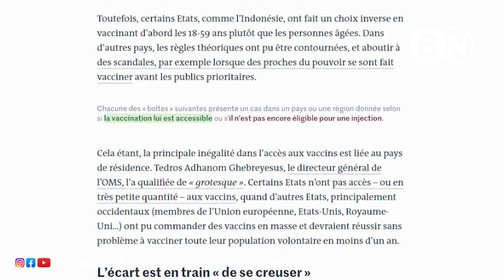عاجل ورسميا : ضربة قوية من أكبر جريدة فرنسية واسعة الإنتشار إلى الجزائر !!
عاجل ورسميا : أكبر جريدة فرنسية واسعة الإنتشار تعترف فعليا بمغربية الصحراء
رابط المقالة :
تنويه : نحن نجلب الاخبار من الجرائد والمواقع الإخبارية المعروفة لذلك القناة لا تتحمل مسؤلية اي خبر
الآراء الواردة في التعليقات تعبر عن آراء أصحابها وليس عن رأي بن ماروك !!